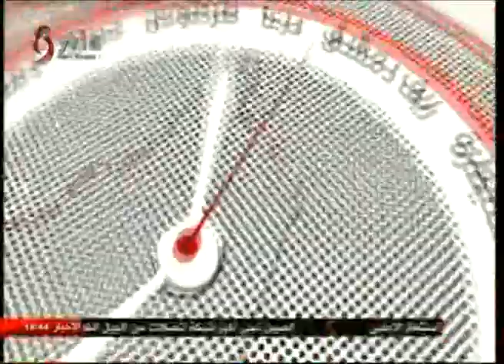يوميات سورية 13-6-2017